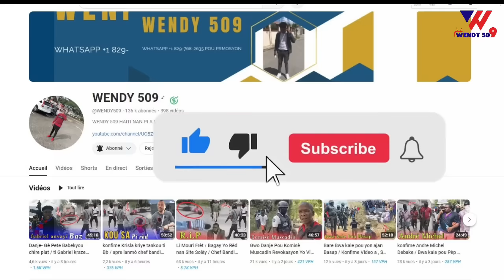Video Malgre Premye Minis lan manke Mouri li debake An Granmoun Li pale / Towo sa ANBA KÒD toujou